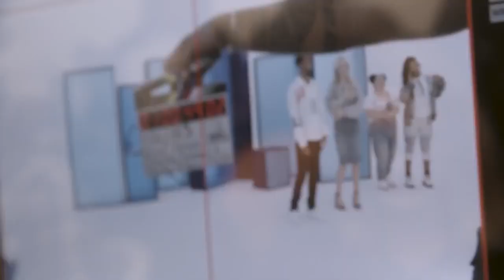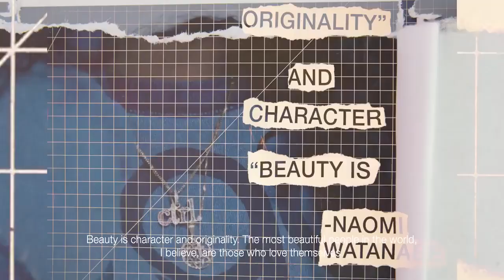GAP Logo Remix Commercial (Behind The Scenes) / Hold Me Now (Metro Boomin Mix) - Thompson Twins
GAP Logo Remix Commercial